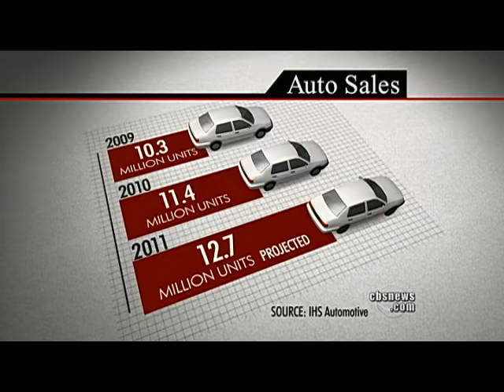The U.S. auto industry's frustrating progress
The U.S. auto industry is making progress toward recovery, but the down economy is keeping customers out of showrooms. Tony Guida reports on the speed bumps to success.